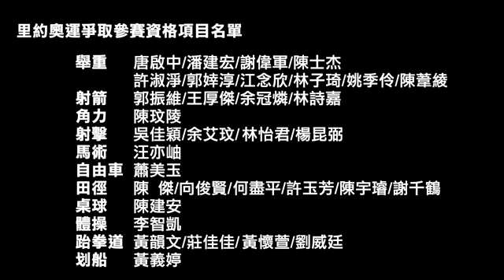2016里約奧運 倒數100天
中華健兒 傳承榮耀
倒數100天 決戰里約

!!! 中華奧會官方社群平台 !!!